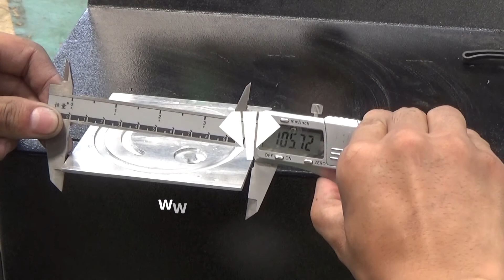ELE1325 Z axis 400mm testing video, Blue Elephant